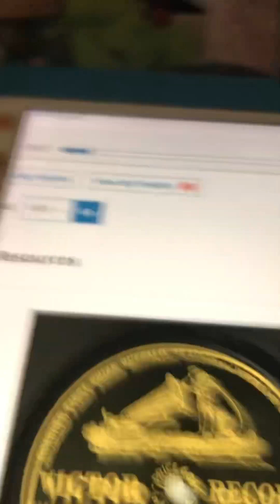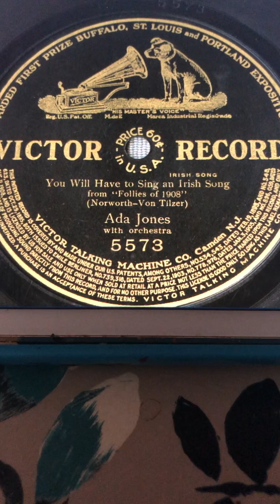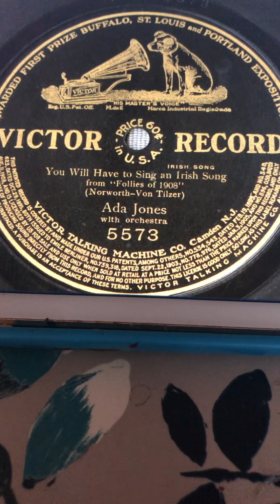You will have to sing an Irish song Ada Jones 1908